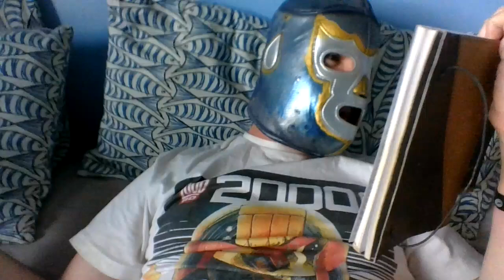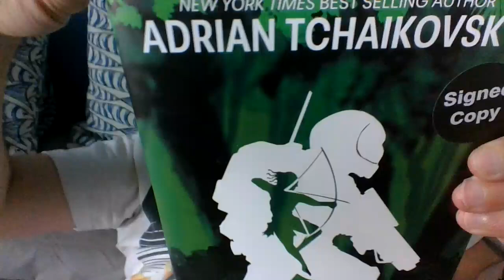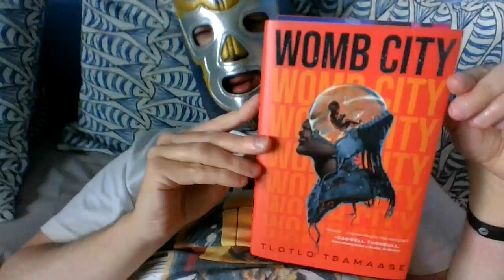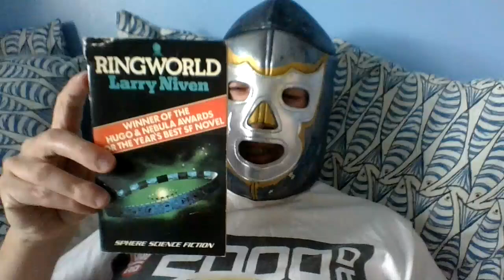End of the Year Book Tag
My sci-fi year is coming to an end.

1.Are there any books you started this year you need to finish?
2.Do you have an Autumnal book to transition into the end of the year?
3.Is there a new release you're still waiting for?
4.What are three books you want to read before the end of the year?
5.Is there a book you think could still shock you and become your favorite book of the year?
6. Have you already started making reading plans for 2025?